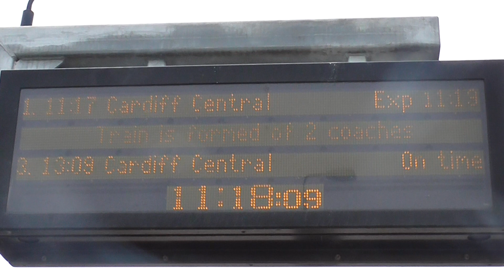2G51 1037 Cheltenham Spa to Cardiff Central Welsh Announcement Transport For Wales 26/05/2020.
2G51 1037 Cheltenham Spa to Cardiff Central Welsh Announcement Transport For Wales 26/05/2020.